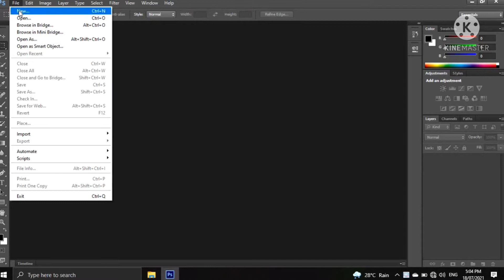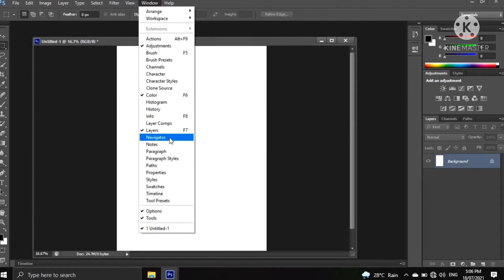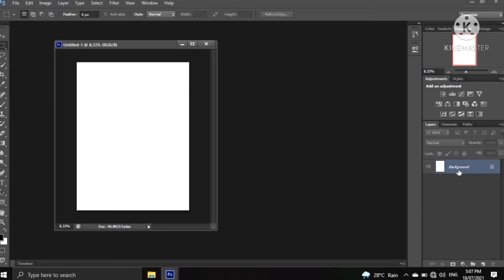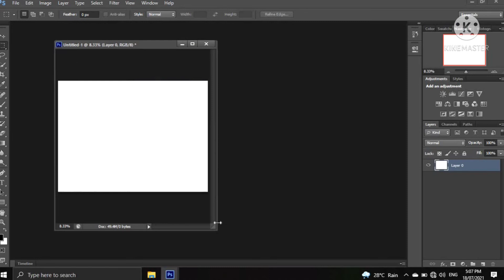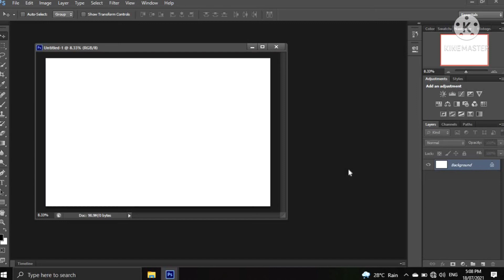MADALING PARAAN PARA MAG SIZE-LAYOUT NG TARPAULIN USING PHOTOSHOP 2x3 3x4 4x6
This is also applicable to all tarpaulin sizes
such as 8x12 and so on
Photo Editing Tutorial
Learn the Basic Everyone
Please see my previous videos on photo editing for the basic tools use in photoshop